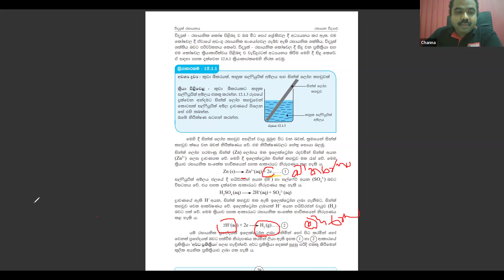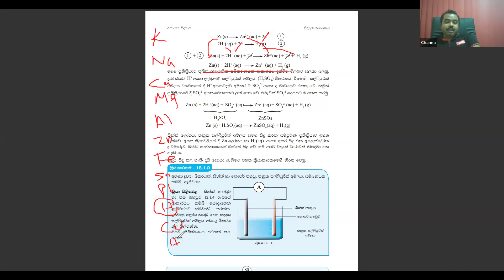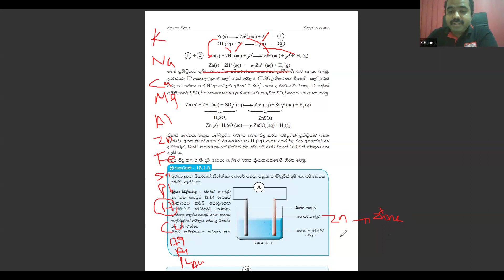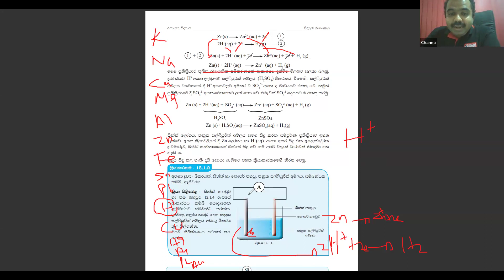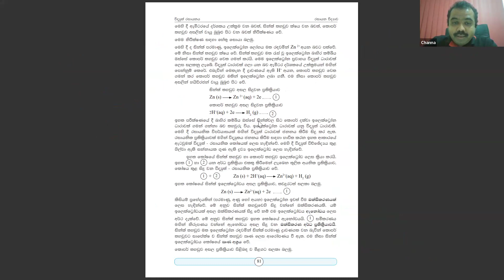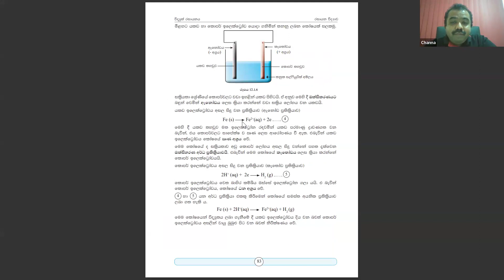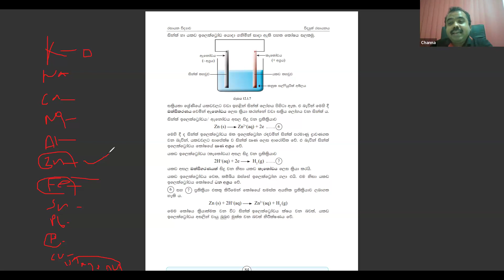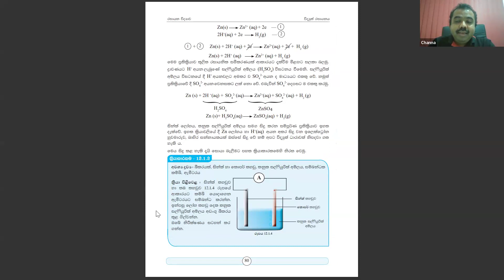O/Level Support Seminar Session 01 By Mr. Channa Tharanga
O/Level Support Seminar Session 01
By Mr. Channa Tharanga